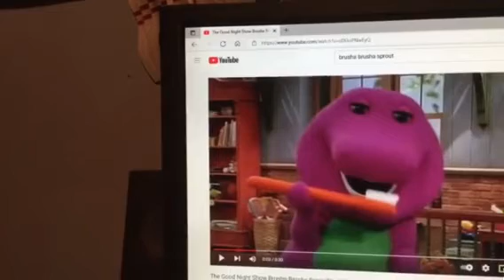Barney & Friends PBS